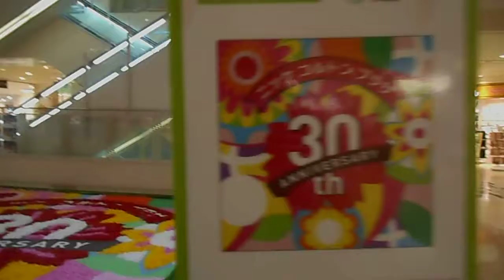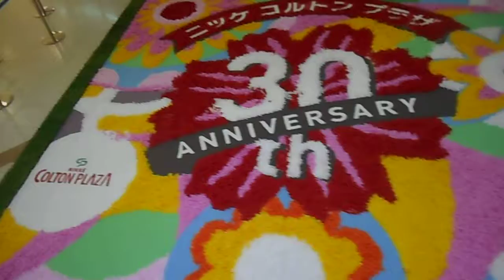DSCN1025東京インフィオラータ20180405ニッケコルトンプラザ